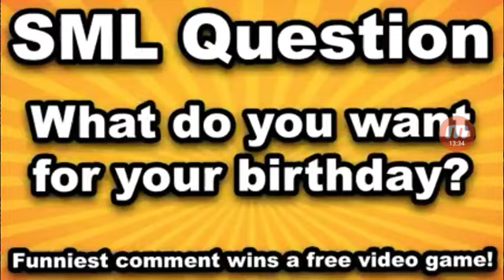Reacting Sml Jeffy birthday Surprise